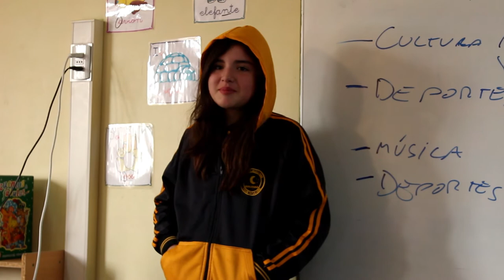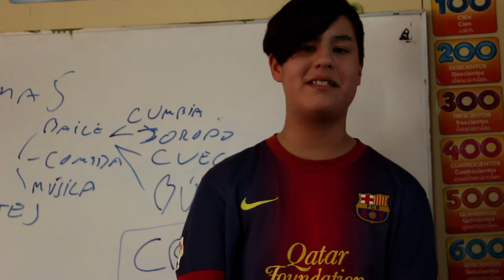Inicio del taller - Escuela Valle de la Luna